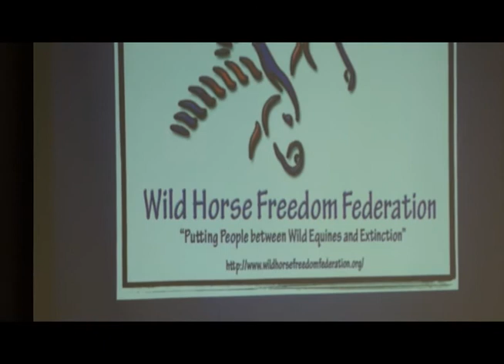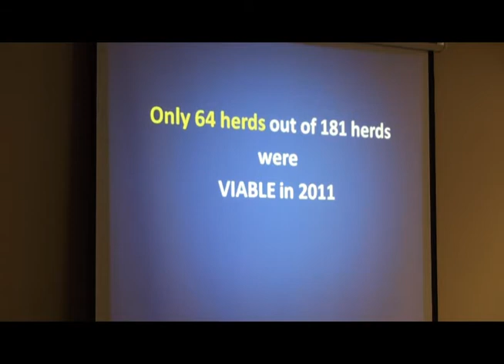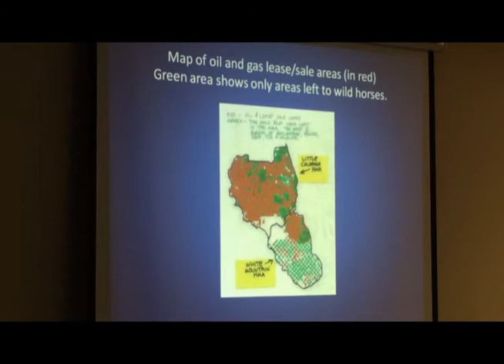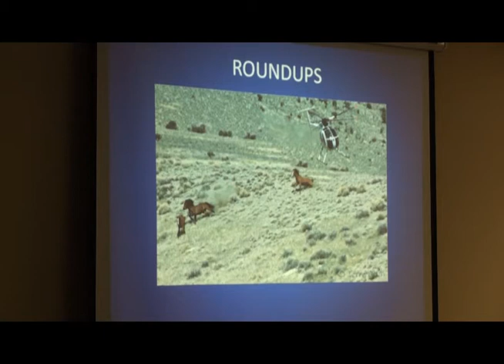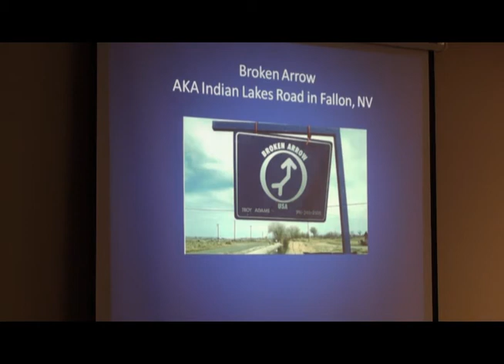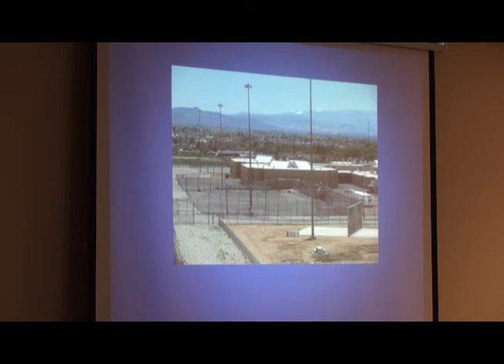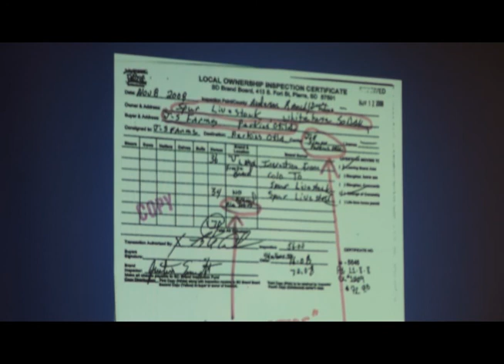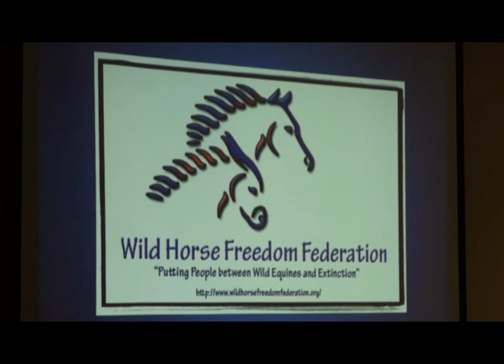2014 American Equine Summit (Video #10) - Debbie Coffey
We are pleased to share with you the tenth video from our 2014 American Equine Summit featuring Debbie Coffey, Vice President and Director of Wild Horse Affairs at Wild Horse Freedom Federation.  Debbie's talk is titled "The Bureau of Land Management's MISMANAGEMENT of Wild Horses & Burros."